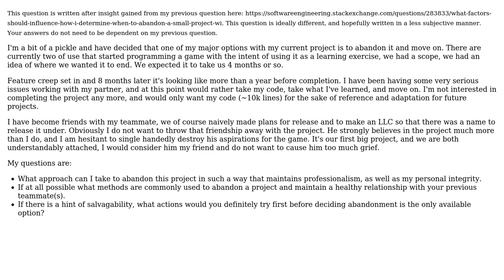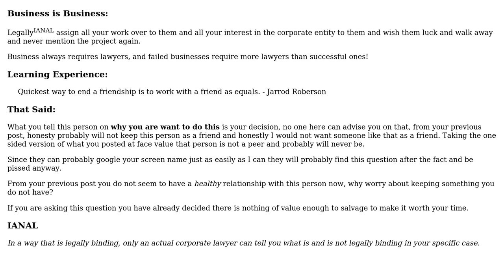Software Engineering: What process(s) do you often go through when abandoning a team project?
With thanks & praise to God, and with thanks to the many people who have made this project possible! You are responsible for your own actions.